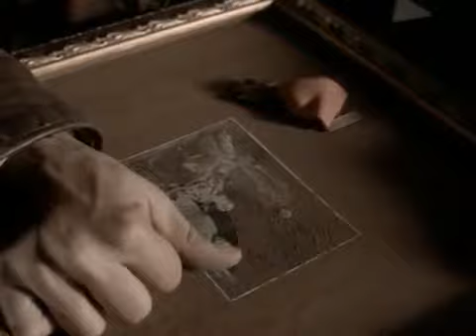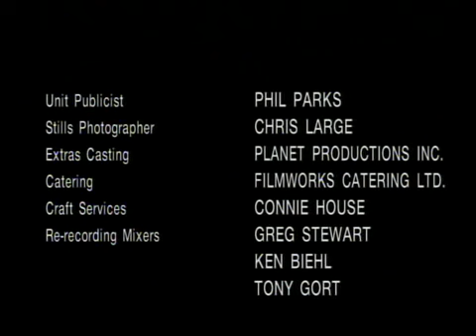Lonesome Dove The Outlaw Years S01E18 DVDRip XviD OSiTV